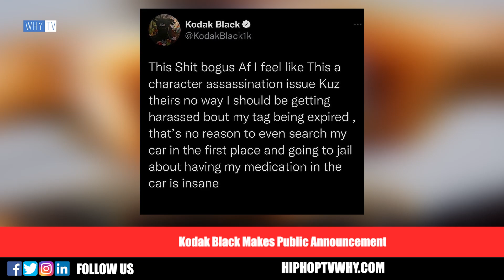Bobby Shmurda Shooting A New Music Video In Brooklyn 'The New Album Is On The Way'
Bobby Shmurda Shooting A New Music Video In Brooklyn